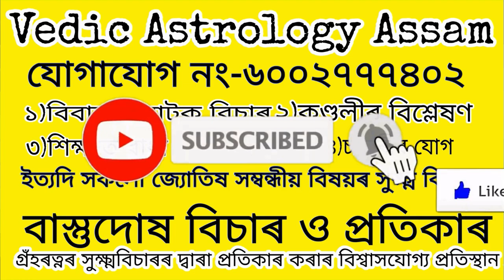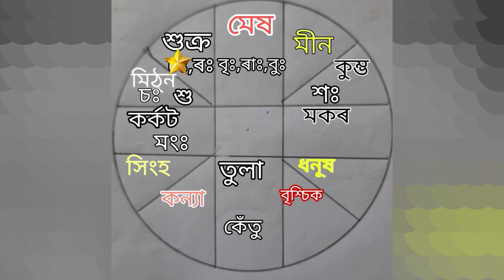আজিৰ দিনপঞ্জী( ২৩ মে , ৮ জেষ্ঠ)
Vedic astrology assam#Vedic vastu#Assamese rakhifal#Assamese dinpanji#